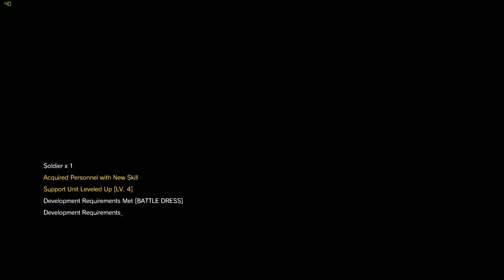★ Metal Gear Solid 5 | E04 | Mission 3 - A Hero's Way | Let's play blind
We are tasked to do some wetwork, a Spetsnaz commander that better get his affairs in order. However after doing some Birthday Yoga we go for a more peaceful solution. Knock him out and kidnap him.

___________CUTSCENES____________
Skip cutscenes, or skip ahead
Cutscene 01: S 28:13    |  E 30:26

Playthrough info:
A let's play with Sunesha. I will play this game totally blind. Most of the time I will take a very tactical approach and solve the missions in a non-lethal manner. Though if I am bored I may stray of the path as a pacifist.

Metal Gear Solid V: The Phantom Pain is an open world action-adventure stealth video game developed by Kojima Productions and published by Konami for Microsoft Windows, PlayStation 3, PlayStation 4, Xbox 360 and Xbox One. It was released worldwide on September 1, 2015. It is the ninth and final installment in the series directed, written and designed by Hideo Kojima following Metal Gear Solid V: Ground Zeroes, a stand-alone prologue released the previous year, as well as his final work prior to his departure from Konami.

Set in 1984, nine years after the events of Ground Zeroes and a decade before the events of the original Metal Gear, the story follows mercenary leader Venom Snake (also known as Big Boss) as he ventures into Soviet-occupied Kabul Province and the Angola–Zaire border region to exact revenge on the people who destroyed his forces and came close to killing him during the climax of Ground Zeroes. It carries over the tagline of Tactical Espionage Operations first used in Metal Gear Solid: Peace Walker.
In the aftermath of the events of Ground Zeroes and the destruction of Militaires Sans Frontières (commonly abbreviated as MSF), Big Boss (Kiefer Sutherland/Akio Ōtsuka) falls into a coma.[ Nine years later, he awakens and helps lead a new mercenary group, Diamond Dogs.Adopting the codename "Venom Snake", he ventures into Afghanistan during the Soviet–Afghan War and the Angola—Zaire border region during the Angolan Civil War to track down the men responsible for MSF's destruction. Along the way, he becomes reacquainted with his former rival Ocelot (Troy Baker/Satoshi Mikami) and encounters Quiet (Stefanie Joosten), an assassin and sniper with supernatural abilities. While he and Kazuhira Miller (Robin Atkin Downes/Tomokazu Sugita) are initially driven to exact revenge, Snake soon unearths a plot by the Patriots organization to develop a new model of the Metal Gear system known as the ST-84 "Sahelanthropus".